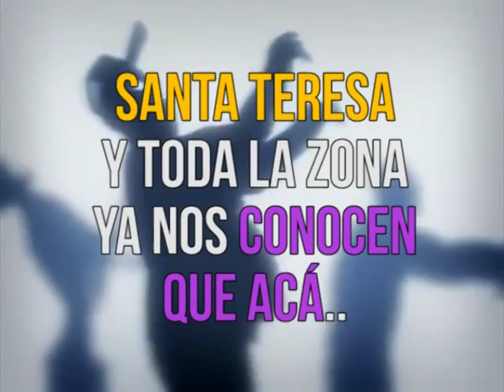LA INVASIÓN 13 - NOCHE HALLOWEN